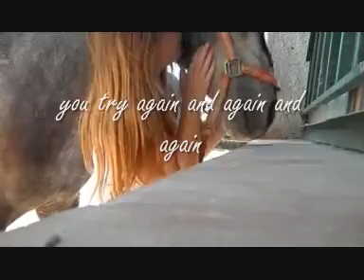Follow your heart.❤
Holaa gentee! Bueno aqu'i un video nuevo de Furia, que bueno he tardado bastante en  hacer este video, por falta de escenas y tiempo. Hace tiempo que no subo un video, porque me quede sin editor, pero ya si que tengo, gracias a dios :) Ver el video en HD que es mucho mejor, y espero que os gusta, y si os gusta ya sabeeis, un like porfavor, y comentar porfi :) Y or supuesto subscribiros a mi canaal! un beesin

CAMARA: OLYMPUS
AUDIO: NO MIO, DE subscribiros a su caanal.